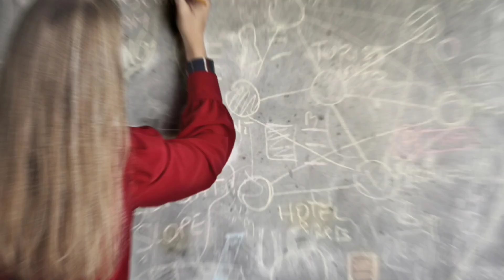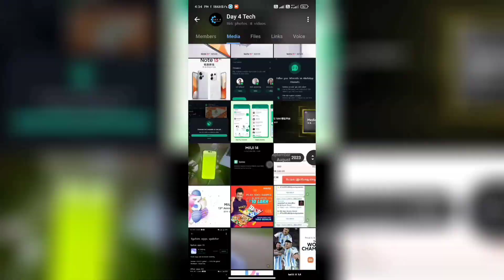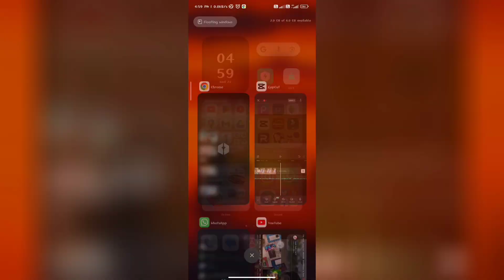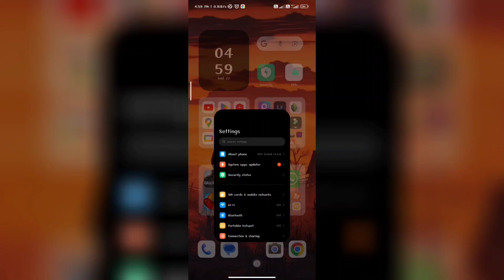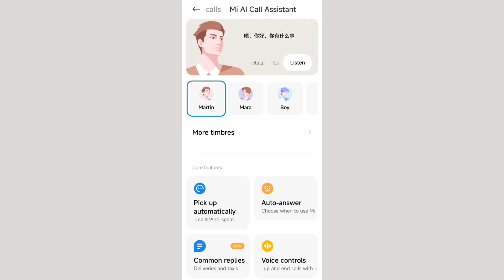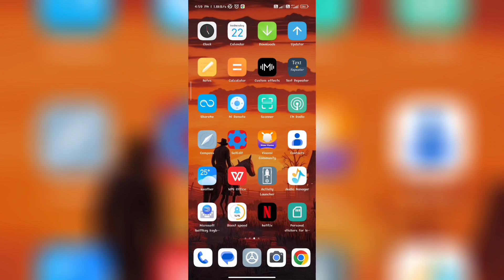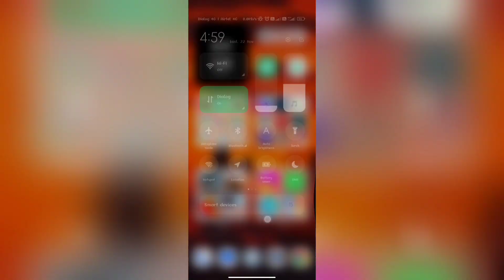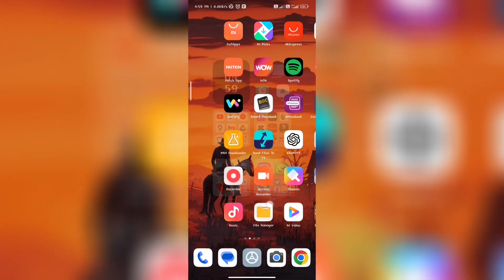😏 Top 5 Reasons For Prefer Hyper OS Over MIUI 14 | Miui விட இது நல்லா இருக்கா 🤔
Hyper os features
Hyper os features and changes tamil
Hyper os vs miui 14
Hyper os va miui 14 tamil
Hyoer os new update features
Hyoer os control centre
Hyper os tamil
Xiaomi new os tamil

.. Please give a little support ..